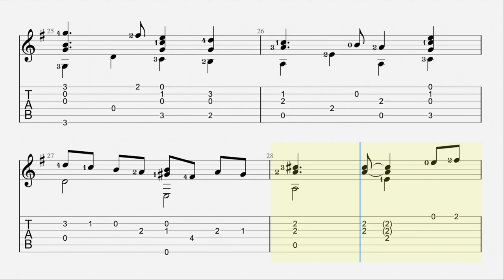Allemande Pierre Phalese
Peeter van der Phaliesen, Latinised as Petrus Phalesius, French versions of name Pierre Phalèse and Pierre de Phaleys (c. 1510 – c. 1575) was a Flemish bookseller, printer and publisher. Aside from a number of literary and scientific works, his printing press is mainly known for its publications of music. Phalesius was the principal publisher of music active in the sixteenth-century Low Countries.
Petrus Phalesius was born in Leuven about 1510. His original name was Peeter (or Pieter) van der Phaliesen. Phalesius started a bookseller business in 1545 and soon set up a publishing house.

Phalesius at first outsourced the printing of his books to other printers such as Jacob Bathen, Servaas van Sassen and Reynier Velpen] After obtaining a printing patent in 1552, he established himself as an independent printer in Leuven. By 1553 his press was printing his own high-quality output from movable type. In 1570 he entered into a partnership with Johannes Bellerus, a printer based in Antwerp, enabling him to reach a wider clientele]

Phalesius died in Leuven in 1575. His sons Cornelis (Cornelius) and Petrus Phalesius the Younger continued the family firm. The latter moved the business in 1581 to premises in Antwerp. In Antwerp the publishing house flourished into the seventeenth century under the direction of Petrus the Younger's daughters Maria and Magdalena.
While the Phalesius press published a number of literary and scientific works such as Gemma Frisius' De radio Astronomico & Geometrico liber, it is mainly known for its publications of music. By 1575 the Phalesius press had published about 180 music books.

The majority of Phalesius's output is dedicated to sacred music—masses, motets and magnificats—the rest being a mix of French chansons, Italian madrigals, Flemish songs and instrumental works. Vocal and instrumental works are both represented] Because Phalesius put out a number of lute publications during the early years of his activity, some music historians believe that he may himself have played the lute.

Phalesius borrowed from many composers and did not hesitate to include works from collections of other publishers. For instance Phalesius' Een Duytsch musyck boeck (A Dutch music book) of 1572 copies no less than half of the songs from Niewe Duytsche Liedekens, met III. IIII. V. VI. ende VIII. partyen (New Dutch songs in 3, 4, 5, 6 and 8 parts) published by Jacob Bathen in Maastricht in 1554.

Many pieces are by Clemens non Papa and other Flemish composers such as Lassus and Rore, while some of his instrumental pieces are obviously borrowed from the Parisian publishers Le Roy and Ballard. Notable among these is Selectissima... in guiterna ludenda carmina (Leuven, 1570), a collection containing instructions (in Latin) for amateurs wishing to play the guitar, together with 115 pieces for that instrument. In the same year Phalesius published a collection of music for cittern under the title Hortulus cytherae]